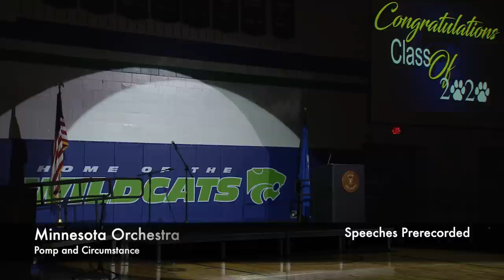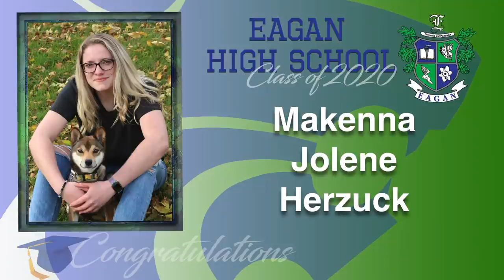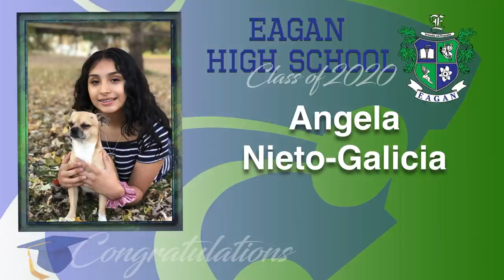Eagan High School Graduation 2020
Eagan High School Graduation 2020.  Some speeches were prerecorded on May 26th.